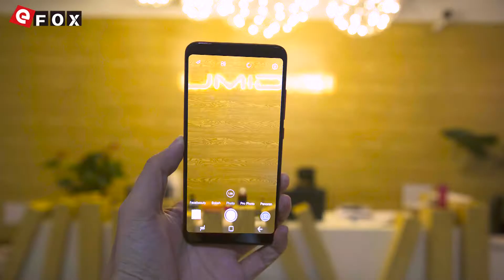UMIDIGI S2 Pro VS iPhone 6S Plus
Caractéristiques

- 2.5D Sharp Bezel-less Écran 6.0 Pouces, 1440*720 Pixel
- Helio P20 MTK6757 2.3GHz Octa Core
- Supporte Touche ID Débloquer en 0.1-0.3s, Multi-function
- 4GB RAM + 64GB ROM, Supporte TF Carte jusqu'à 256GB
- Sony IMX258 13 MP & 5 MP Dual Caméra Arrière + 5 MP Caméra Frontale
- Supporte 802.11 a/b/g/n, USB Type C, Bluetooth 4.0 etc.
- Supporte P-Sensor, L-Sensor, Accéléromètre, Compass, Glonass etc.
- 5100mAh Batterie, Supporte PE+ Charge Rapide, 1.67A(5V/7V/9V) 1.25A(12V)
- Dual SIM: NANO SIM + NANO SIM / Carte TF (La Fente SIM Peut être Utilisée en
  Combinaison avec une Carte NANO SIM ou une Carte TF)
- Fréquences Réseaux: GSM 850/900/1800/1900MHz, WCDMA 850/900/1900/2100MHz,
  FDD-LTE B1/B3/B7/B20, Supporte les Fréquences 2G & 3G & 4G LTE

Caractéristiques

- MTK Helio P25 2.6GHz Octa Core
- 6GB RAM + 64GB ROM
- 13 MP Caméra Arrière + 5 MP Caméra Frontale